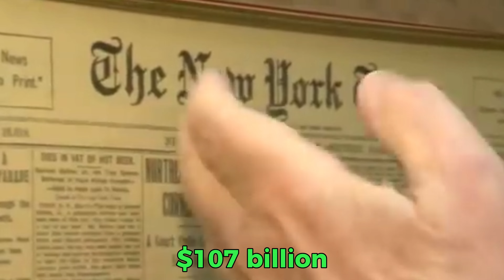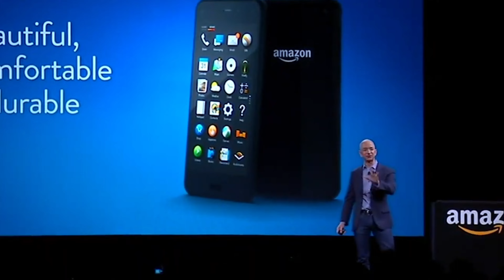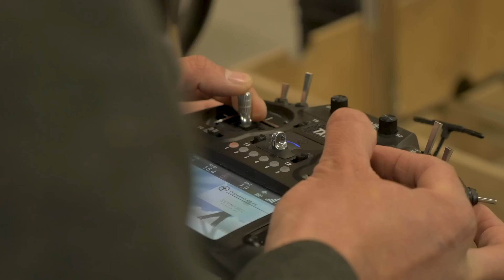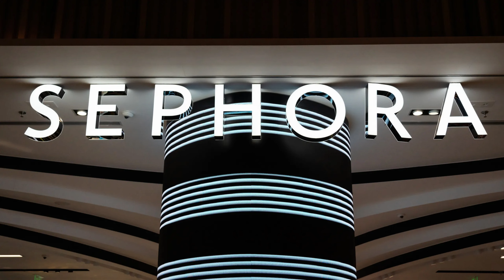Richest People In The World 2023 (MUST WATCH) | Luxurious People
The American business magazine Forbes compiles and publishes The World's Billionaires, an annual ranking of the world's richest billionaires based on their proven net worth, in March. March 1987 saw the initial publication of the list. Based on their listed assets, taking into account debt and other considerations, the projected total net worth of each person on the list is quoted in US dollars. These lists do not include monarchs or autocrats whose wealth is derived from their status. This list only includes those whose wealth can be definitively determined; it is an index of the richest people whose wealth has been independently verified.